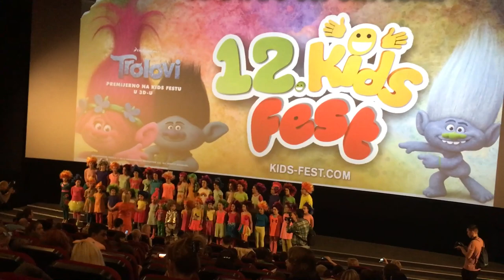True colors-Carolija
Moj hor Carolija i ja otvaramo 12.kids fest u Cineplexx-u u Uscu,na kom je bila i premijera crtanog filma Trolls u kom sam ucestvovala i ja svojim glasom❤️